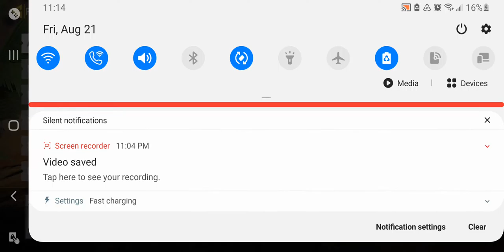I let my friend play part 1